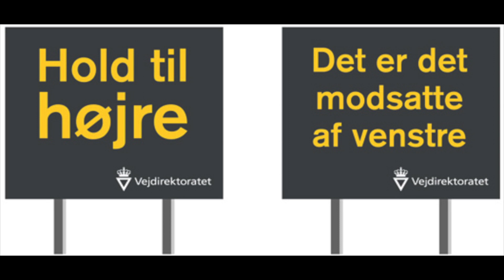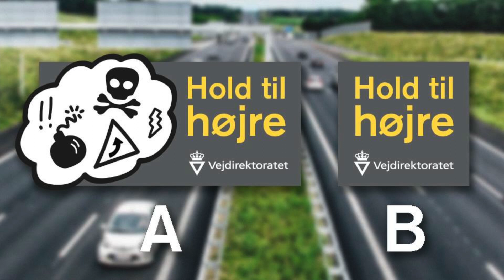Hold til højre – det er det modsatte af venstre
77 % af bilisterne, siger at det er et stort problem for færdslen, at vi ikke holder til højre på motorvejen. Ny kampagne med humor er måske løsningen